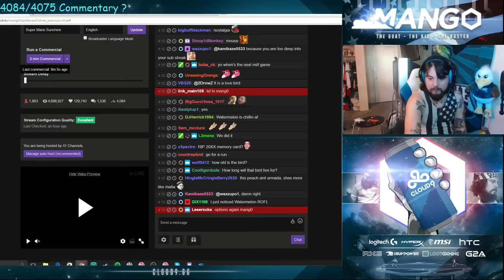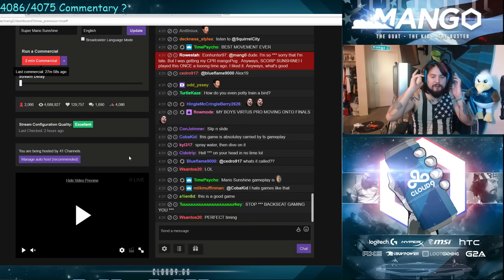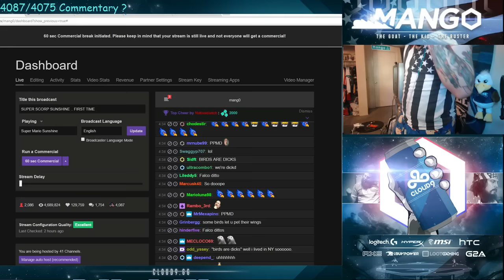Super Mango Sunshine Featuring: Watermelon! (that ain't falco)